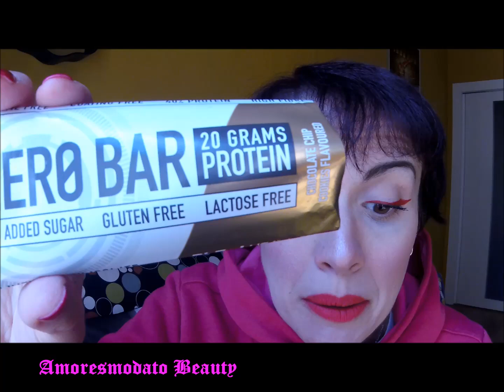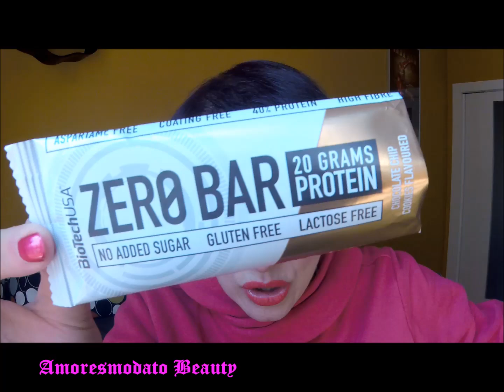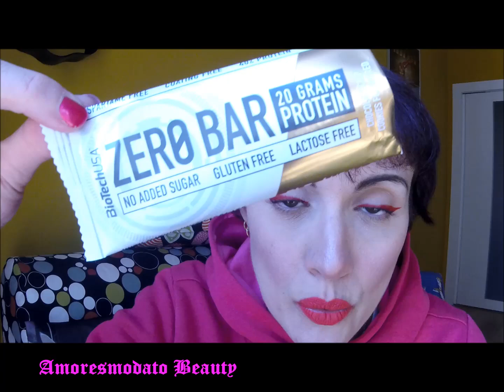Prodotti che mi hanno fatto dire: WOWWW! 🤩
Buonaserata Amici cari!!